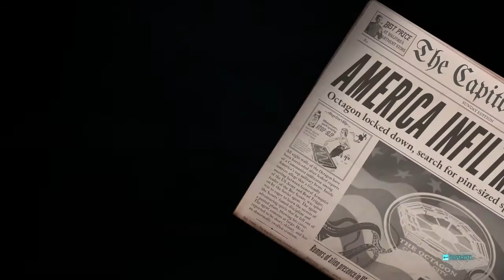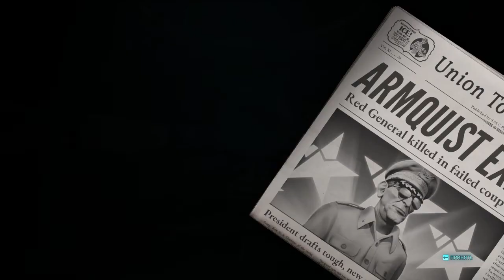Destroy All Humans) На (PC) Прохождение #9